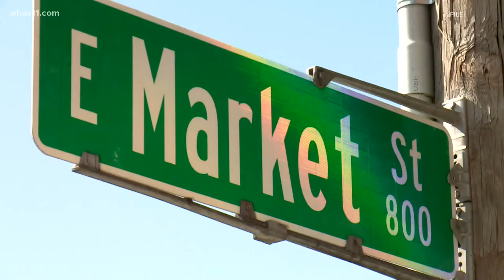Challenges, successes: Louisville Mayor Greg Fischer gives final State of the City address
Louisville Mayor Greg Fischer painted a positive picture of the city's past and future during his final State of the City address Thursday.

Fischer, who has been Louisville's mayor since 2010, spent most of the address highlighting the city's achievements of the past 12 years, from investments that improved Louisville's aesthetics and economy to the number of community impact programs established during his administration.